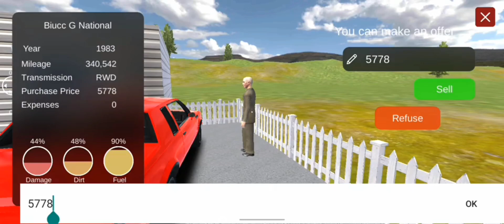The Best Start Ever | Car for Sale Simulator 2023 Gameplay #1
Hello guys i am  Vikas thakur here  is the only way to get a better game to play
Saport karu gays please

Comment me batou ap logo ku koun kon se game ke video dekana hai comment karu dosto